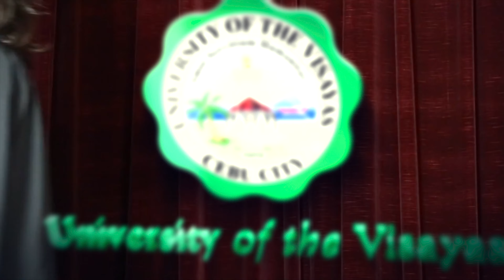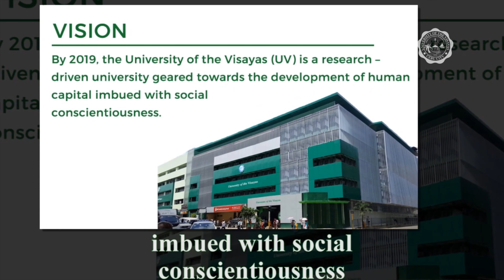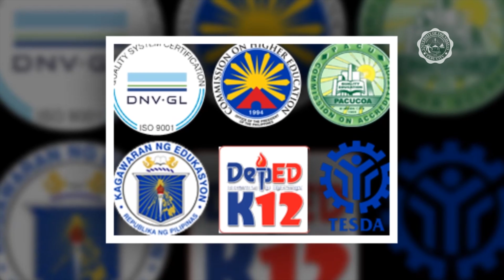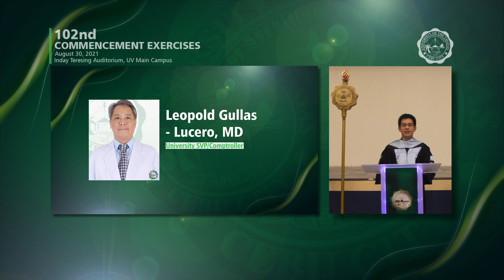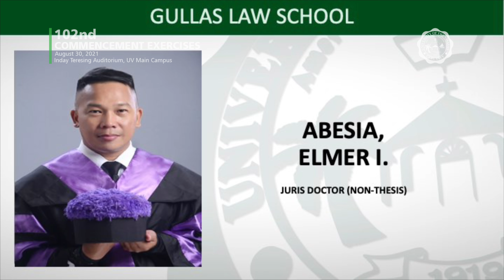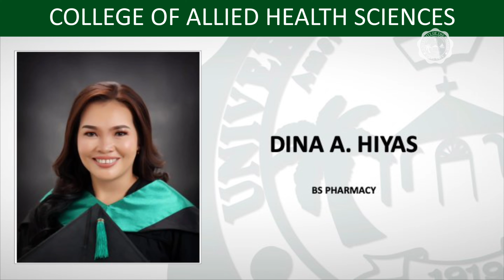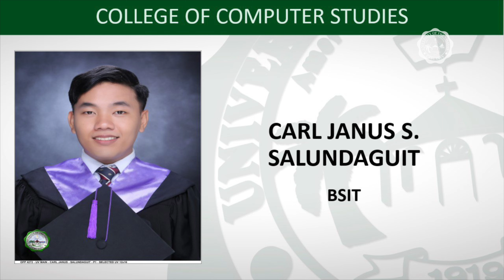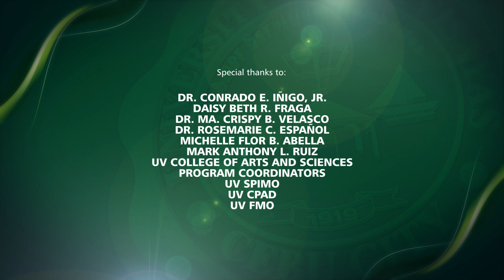102nd COMMENCEMENT EXERCISES (including COEd Minglanilla and Compostela) | University of the Visayas